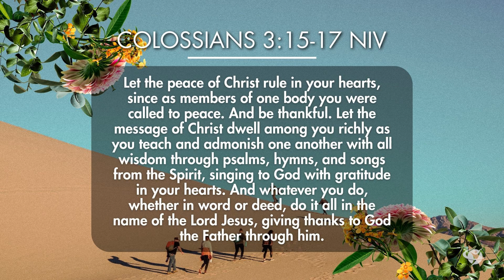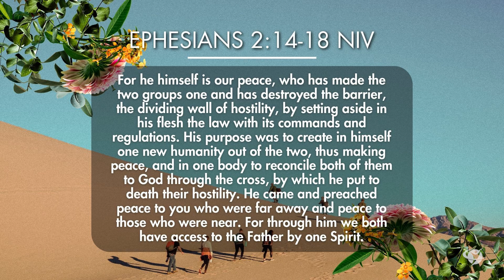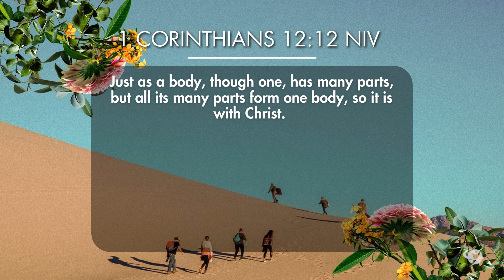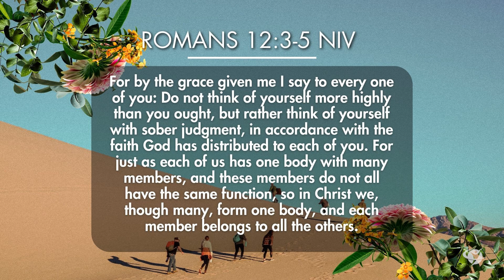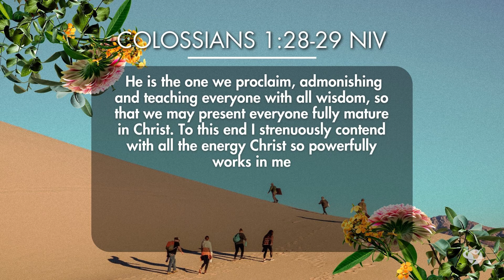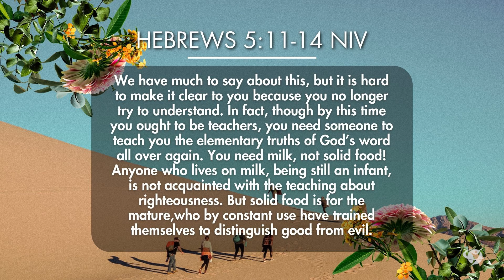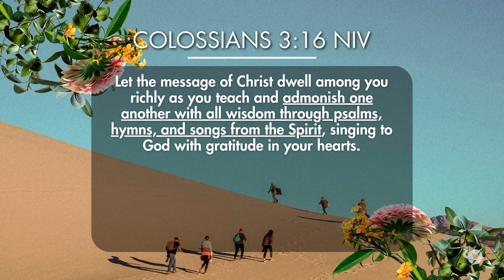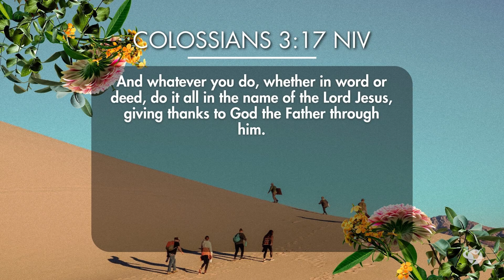Not On My Own - CHANGE Series Part 5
Speaker: Ptr. Kathleen Bondame

New to Champion Life Centre - Philippines? We’d love to connect with you!

Missed any of our sermons or would like to rewatch past videos? Visit: